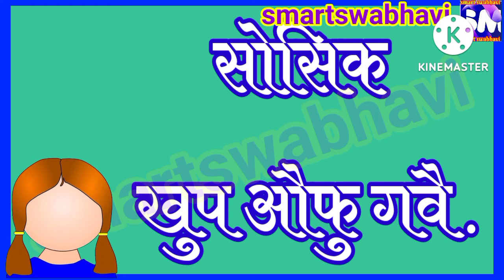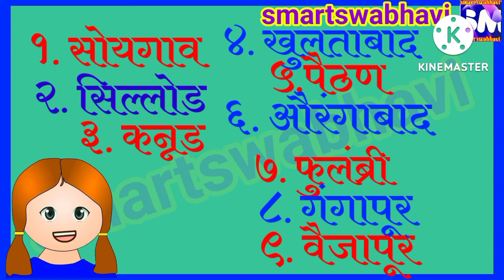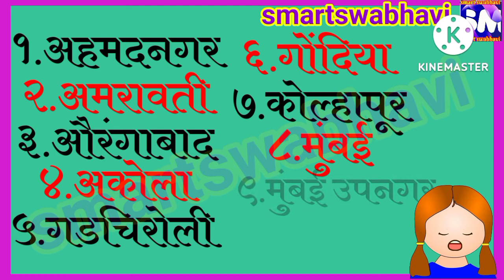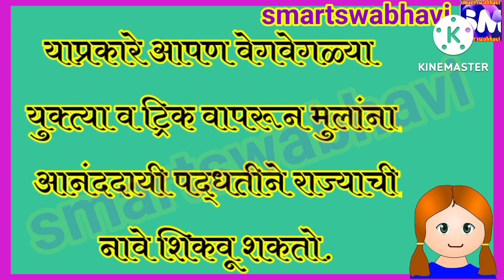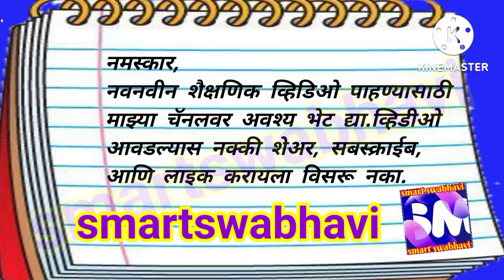औरंगाबाद जिल्ह्यातील तालुके|Taluke|Aurangabad jilhyatil Taluke